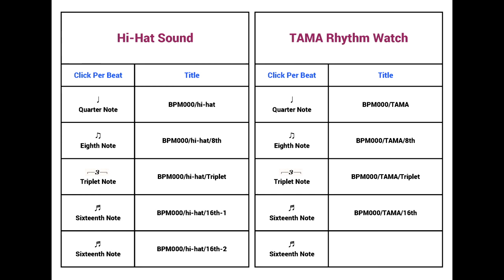Metronome BPM 96 / TAMA-RW200